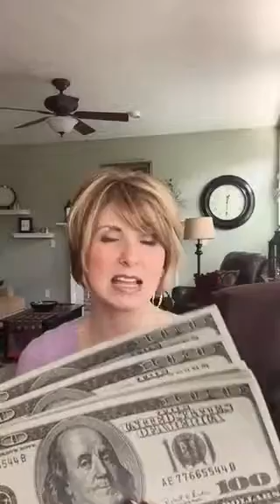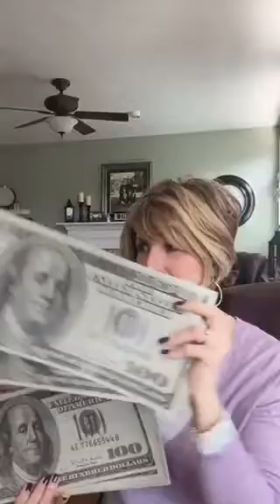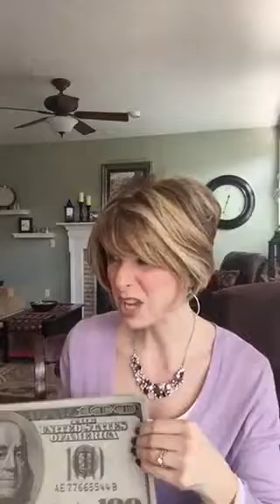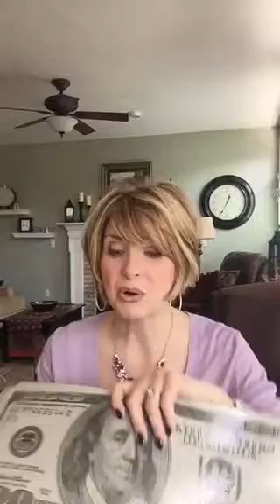Day 17: Getting Off to a Great Start